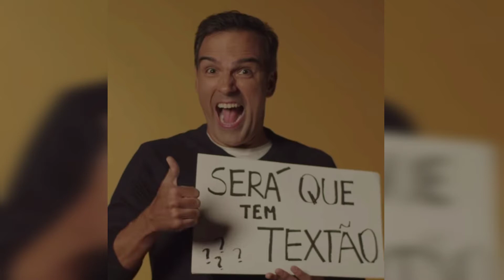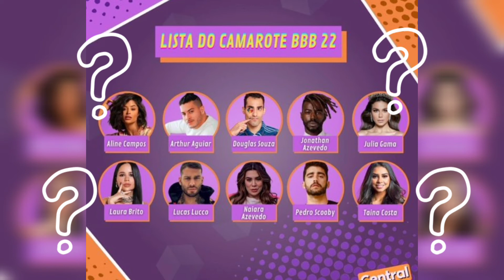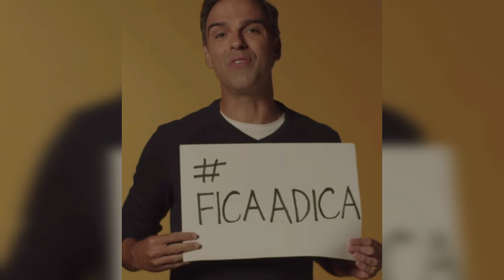BBB22 | OLHA O QUE VEM POR AÍ.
Como diria Tadeu "Que isso rapaz."
Veja o que vem por aí no big brother Brasil 22.
NOVIDADES no quarto do líder e mais privilégios pra ele.
Novo botão para desistência.
prova bate volta, camarote e pipoca .
tudo que BONINHO prepara pra estreia do BBB NO DUA 17 DE JANEIRO .